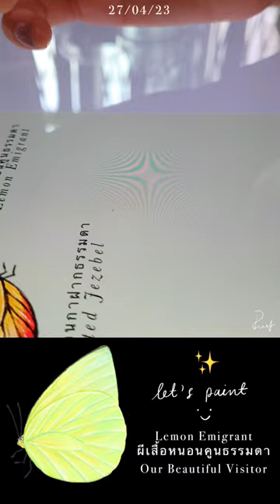Lemon Emigrant Butterfly 💛 Painting Time-lapse